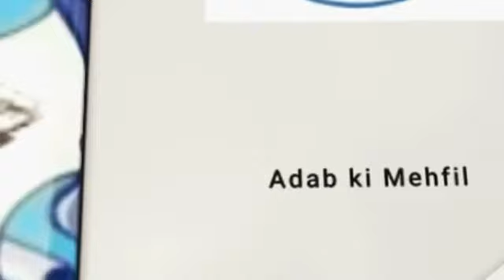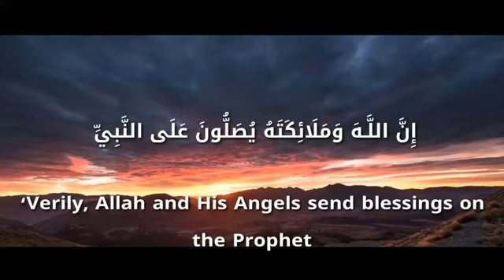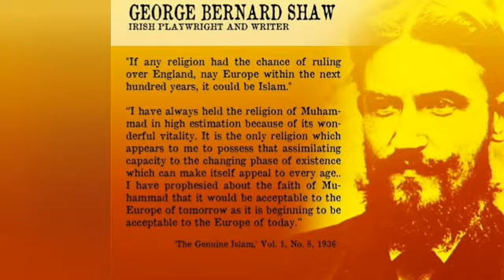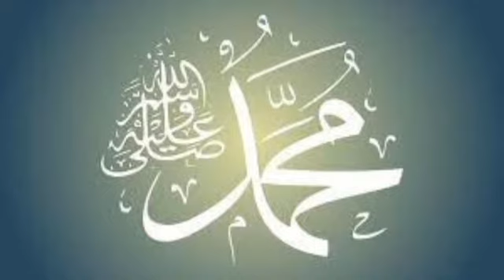Jeene ke bas das roz!| جینے کے بس دس روز |Just ten days of life.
Jeene ke bas das roz! mera Madina shareef ki taraf safer naama ha. App ma se kuch aesey hon ga jin ko ye saadat hasil ho chuki ho gi. mager kuch aesy hon ga jo abhi b iss sadat se mehroom hein. Mere iss safer name k zareye hum sab aik baar Madina shareef ki ranayon ma gum ho jaein, k humara zameer pukar uthey , k zindgi k haqeeqi wohi lamhaat hein. Madina Shareef ka safer mere dil ki nigahoon se kijieye. Siddiqa.